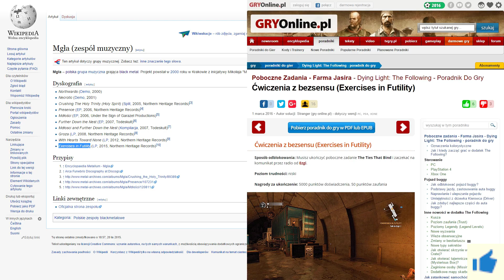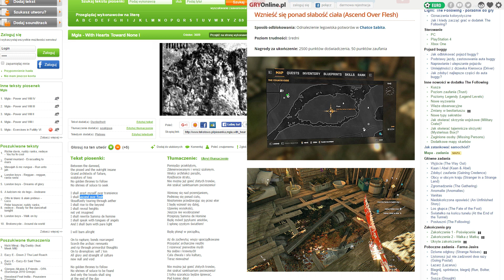Dying Light: The Following - Ciekawostki - Nawiązania do Polski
W tym odcinku pokażę nawiązania do Polski z gry Dying Light: The Following.